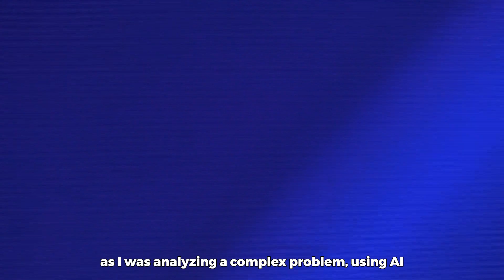Mo Gawdat on AI: What Happens When Machines Start Making Decisions for Us?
Are we on the brink of a new era? As AI approaches a singularity, the rules of the game are changing.

We're nearing a world where energy could become virtually free. What would that mean for geopolitics and our daily lives?  With this newfound power, could we solve global challenges like climate change, poverty, and even energy scarcity?

AI itself poses no threat—it's our human values that matter. Will we use this superpower for good, or allow it to lead us toward a dystopian future? The future of humanity hinges on the choices we make today.